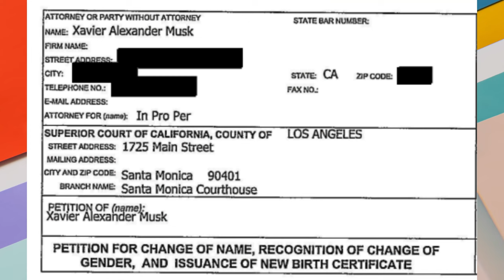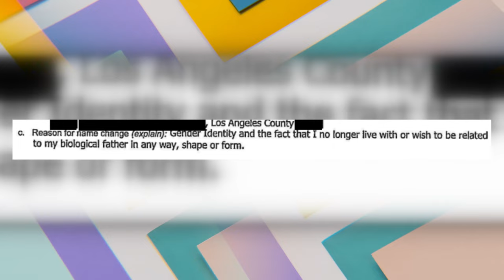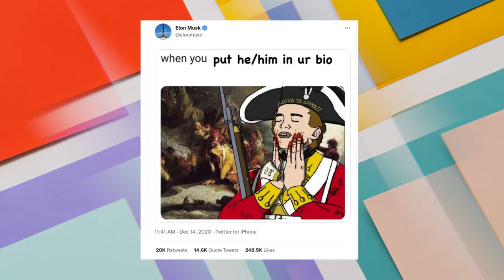Elon Musk’s Son Xavier Musk Changes Gender to Female. Breaks all ties Drops MUSK surname | Daughter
Elon Musk’s Son Breaks all ties with Elon. Drops MUSK surname and transitioned to a female

The child of billionaire Elon Musk CEO of Tesla, SpaceX is completely changing her identity to distance herself from her father.
 Elon Musk loves to be in the limelight. but in the last 3 months the eccentric billionaire has been the center of focus for all the wrong reasons.
    From the news of having an affair with Amber Heard behind Johnny Depp, to having a threesome with Amber Heard and Cara Delevingne, Followed by a sexual misconduct allegations in may 2022.

This time it seems Musk is having a hard time with a rift in the family. With news reports suggesting the Elon Musk’s eldest son, Xavier Alexander Musk, who’s has a twin named Griffin Musk born in 2004 with Elon’s first wife Justine Wilson, has filed documents in Superior Court of California in L.A. County court, informing that Xavier Musk is transitioning to a female and wants to be recognised as a female. But the documents ain’t only about transitioning , the 18 years old clearly has a rift with dear old dad  as documents filed also requests a complete name change from Xavier Musk to Vivian Jenna Wilson along with recognising her  gender as a female.

Vivian listed the reason for the name change as not wanting to be associated with her biological father. The document states: "Gender Identity and the fact that I no longer live with or wish to be related to my biological father in any way, shape or form."

Elon Musk married Canadian author Justine Wilson in January 2000. In 2002, they welcomed their son Nevada Alexander Musk. Sadly, Nevada died of sudden infant death syndrome, or SIDS, at only ten weeks old.

Musk and Wilson turned to IVF, and, in April 2004, Wilson gave birth to two twin sons: Griffin and Xavier. They both just turned 18 back in April.

Vivian claims that part of the reason that she wants to change her name is to distance herself from her biological father, who has been accused of having transphobic views over the past several years.
Elon Musk Has Been Criticized For Being Transphobic In The Past.

One of Musk’s tweets read “when you put he/him in ur bio” alongside a cartoonish picture of a soldier rubbing his bloody hands on his face. The soldier is wearing a hat that says “I love to oppress.”

After Musk was criticized for the tweet, he defended himself by tweeting, “I absolutely support trans, but all these pronouns are an esthetic nightmare.” He then tweeted out that Tesla had the number one ranking on the Corporate Equality Index, which is an annual list of the best places for LGBTQ people to work.

Tell us what you think about this story in the comments and also don't forget to subscribe to our channel for interesting stories and updates buzzing globally. also check out these other recommended videos and support our work.